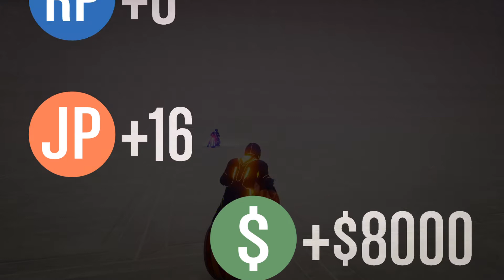Grand Theft Auto V_20210711195056